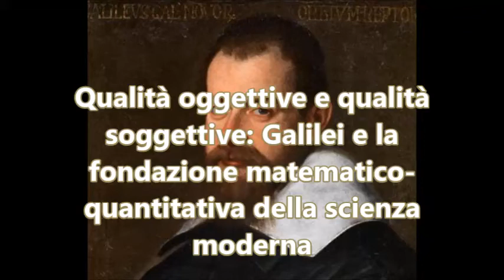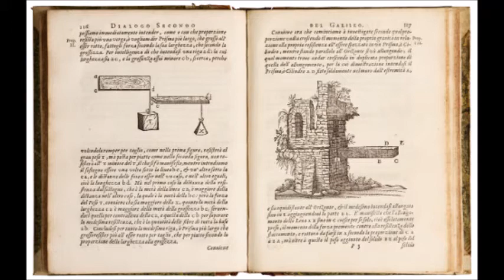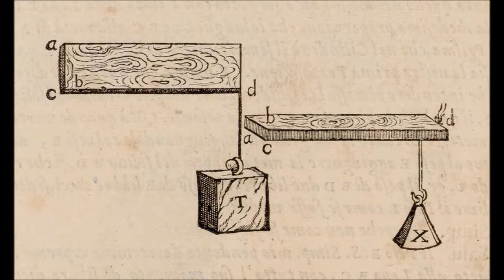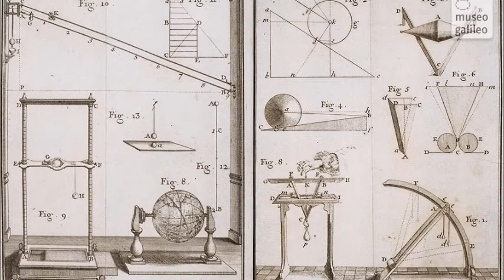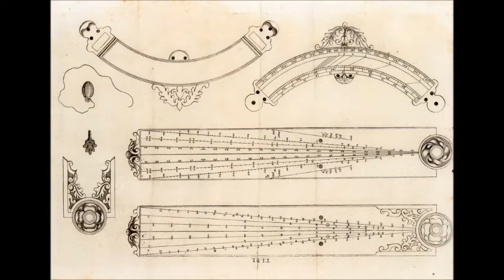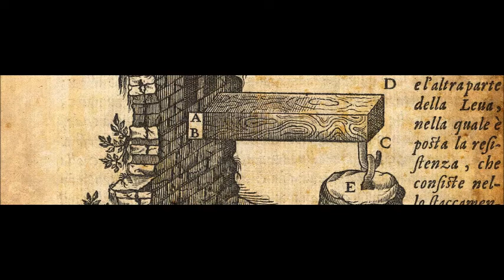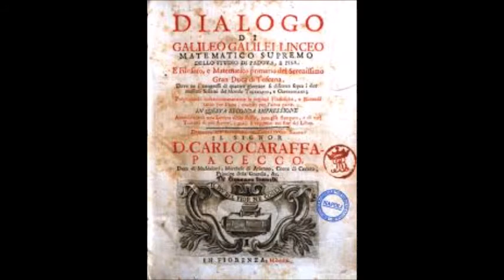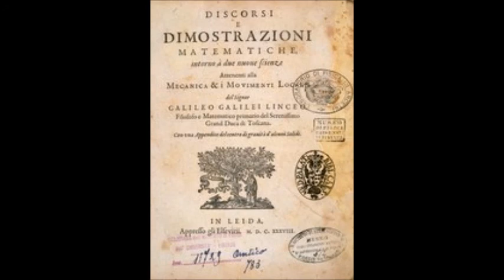Qualità oggettive e qualità soggettive: Galilei e la fondazione matematico-geometrica della scienza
Audio-lezione di filosofia per le classi quarte dei licei

Qualità oggettive e qualità soggettive
Definizione dei termini "oggettivo" e "soggettivo"
Teoria della conoscenza: esempi concreti
Cosa dipende dal soggetto conoscente e cosa inerisce all'oggetto conosciuto in sé? È possibile distinguere nettamente i due ambiti?
Il rapporto soggetto-oggetto nella concezione aristotelica
La concezione qualitativa-finalistica della fisica aristotelica
Definizione del concetto di "realismo"
Tutto ciò che è misurabile in termini quantitativi lo si può considerare "oggettivo", dunque oggetto di scienza in senso galileiano
Da Galilei alla fisica dei quanti
Modernità e contemporaneità
L'esempio del calore e del solletico
Il metodo geometrico-matematico

-Domanda: ma la scienza contemporanea non è riuscita a "matematizzare" anche le qualità soggettive?

Distinzione tra analogico e digitale
La biochimica

Questo canale è utilizzato a finalità esclusivamente didattiche e si rivolge, principalmente, agli studenti liceali. Si ammetteranno, pertanto, soltanto commenti, considerazioni, richieste di chiarimento, utili a fini didattici ed adeguatamente argomentate. Per chi volesse sostenere il canale con una piccola donazione: